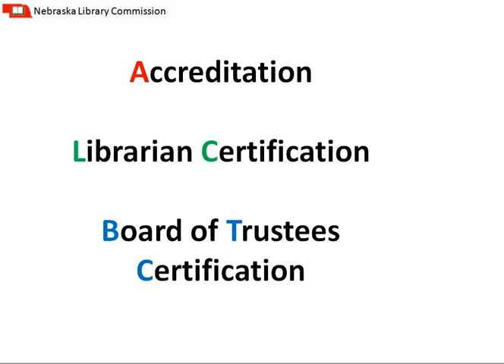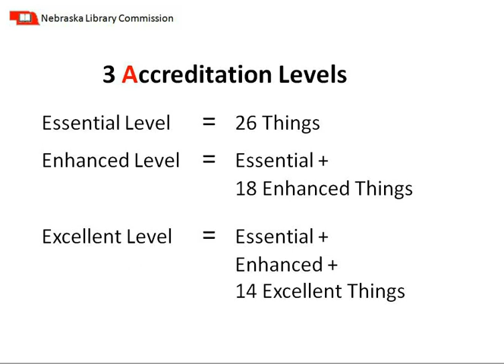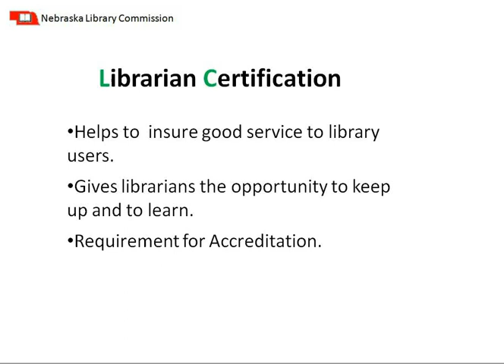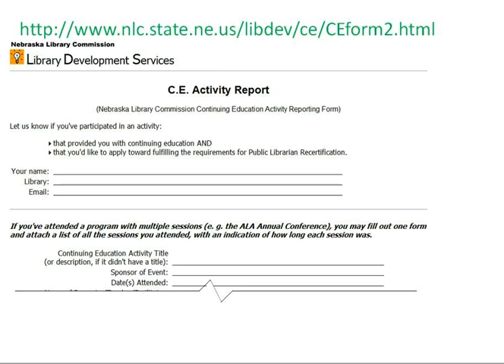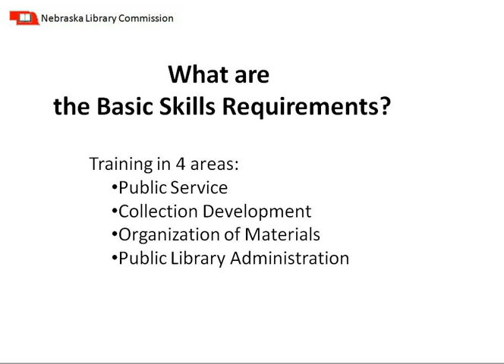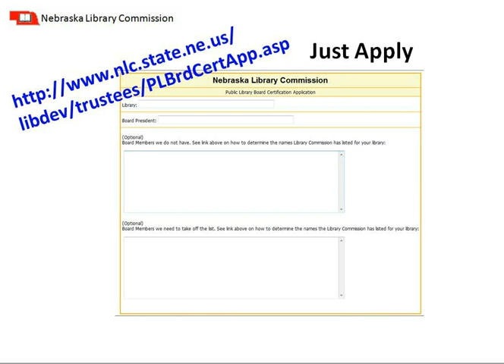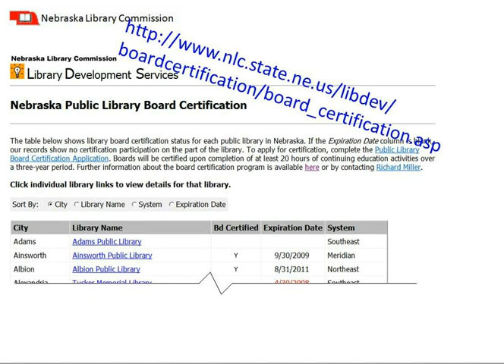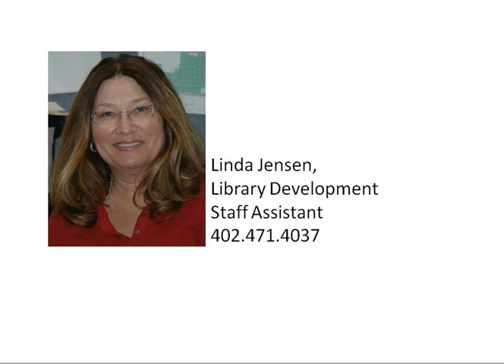NCompass Live: Accreditation and Certification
Nebraska Library Accreditation, Librarian Certification and Library Board Certification: The Whys & Hows

Have you had questions about Accreditation and Certification? Richard Miller will discuss public library accreditation and Library Board of Trustees certification. Laura Johnson will talk about the librarian certification program. They'll cover why these programs are important, what they can do for you, and just how they work. Then Richard and Laura will answer questions from attendees.